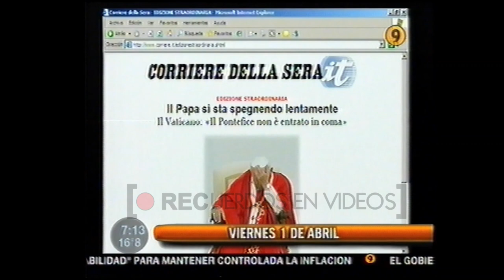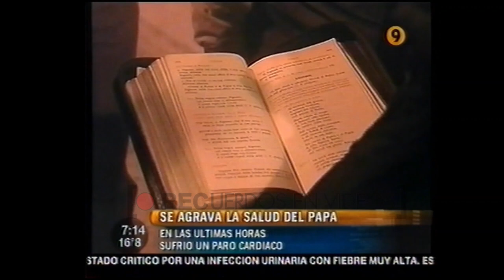Juan Pablo II grave (primera parte) - 1 de abril de 2005 (Canal 9)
Primera parte del informe y la cobertura del noticiero Telenueve al amanecer del día 1 de abril de 2005, donde se informaba acerca del agravamiento del estado de salud del Papa Juan Pablo II, en lo que serían sus últimas horas de vida, ya que falleció al día siguiente.